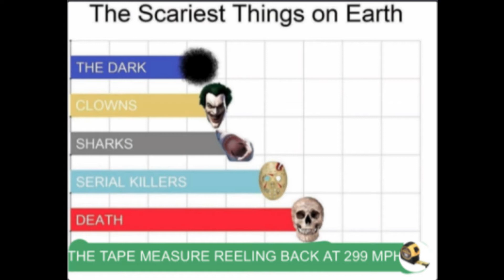Dark mode memes to help you stay awake at 3 AM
this me first time making a meme video and also sub pLs